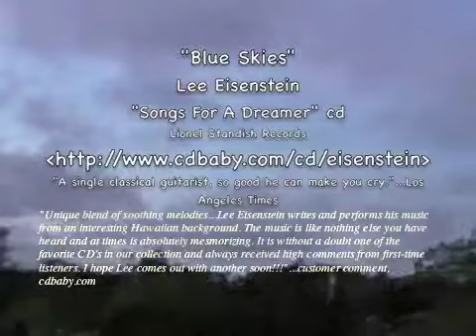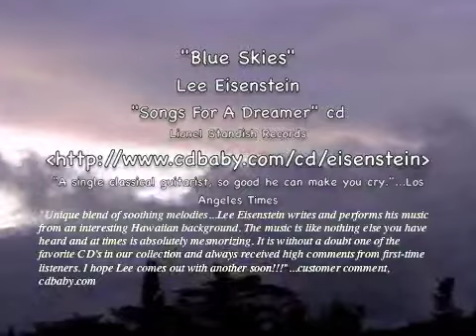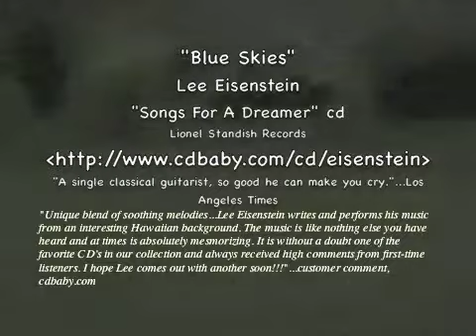"Blue Skies", Relaxing Guitar & Sax Music from Hawaii!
"Blue Skies" from my, "Songs For A Dreamer" cd.

Aloha  (Greetings) From Hawaii,

My cd's , including the music heard on radioairplay.com, are available in high quality audio on cdbaby.com

If you like what you are hearing, please share with other relaxing, guitar music lovers.

I am a classical guitarist, who creates music in a variety of styles, including World Music, Original Music, Smooth Jazz, Popular, Classical, Hymns, Hawaiian Slack Key and more.

I'm grateful to be able to say that I was one of the first non-Hawaiians to ever be awarded the prestigious, "Hoku Hanohano Award", by the Hawaii Academy of Recording Arts, winning in the "Best Instrumental Album" Category. This award is the Hawaiian equivalent of the Grammy Awards.

Over the years, I have performed for thousands of concertgoers, students in Hawaii's schools through the Artists in the Schools Program, celebrities and states people, including Hawaii Senator Daniel Inouye, Honolulu Mayor Jeremy Harris (I was the featured performer at his Inaugural Ball), actors Robin Williams, Richard Chamberlin, British Prime Minister Margaret Thatcher, Clair Booth Luce, the President of the Sony Corporation and many others.

My cd's "Songs For A Dreamer" and "Christmas Songs For A Dreamer" were for many years, the featured in-house music of the IMAX Theater, Waikiki.

Play Music With Me!

I'd like to also introduce you to my new website, DUETBUDDY.COM.

I have spent much of my career, playing duets with some of the world's best musicians. A year ago, I decided to make myself available to the world's music students, singers, flutists and other instrumental soloists, so that they could play this great music with me!

My new website, duetbuddy.com, offers great sounding, live recordings of me, playing the accompaniments to my duets, so that music students, singers and instrumentalists can play along with me!

Each duetbuddy.com package contains, three to six audio files, of me playing the accompaniment, the melody (both for performance) and both parts together, (for listening pleasure). Also included in each package, is the sheet music for both parts.

My Beginners Corner, features both very slow, live recordings (for practice) and "At Tempo" versions, for when they master the pieces.

I have selections for players and singers of all levels, beginning thru advanced.
My duetbuddy.com musical pieces make the perfect gift for all music students and musicians, from beginner to professional.

Please take a minute and check my new site and it's offerings out and if you enjoy this aspect of my musical work, please share my site with friends. You can hear all the pieces on the site and they really do sound great.

DUETBUDDY.COM

Thank you again, for your kind appreciation of my music!

I have one more piece of exciting, additional news. I am getting ready to release MY NEWEST RECORDING! It will be out, summer 2014 and consists of music I have been writing and recording for over the last TEN YEARS. This will be my eleventh recording!  More news on this soon.

I can say that if you enjoy my guitar playing and songs, there is music on this new release that will astound you and I can also say that there are guitar performances on this new release, that are unlike anything you have heard before!

Thank you again, all the best from Hawaii and hope you will enjoy my music.

Lee Eisenstein
Hawaii